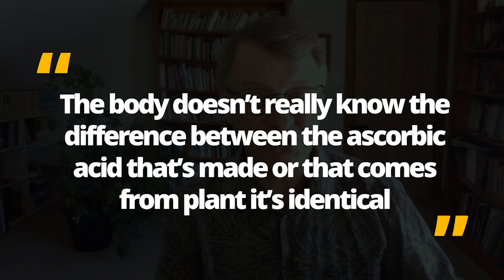How Is Taking Vitamin C Powder Different From Taking Vitamin C in Fruits And Foods | Eric Bakker